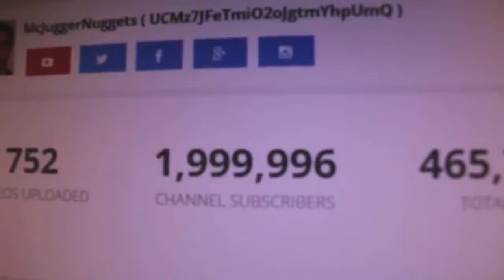PSYCHO DAD DESTROYS ROOM WHEN JESSE HIT 2,000,000 SUBS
Psycho dad crashes 2,000,000 sub moment.